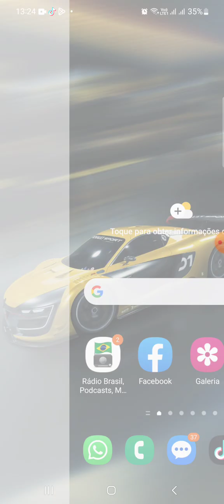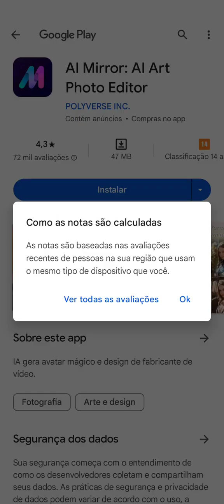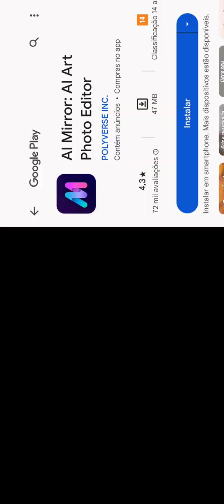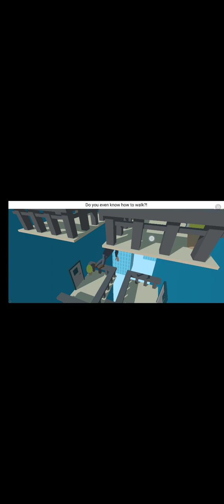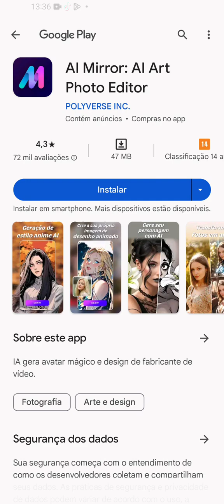15 de setembro de 2023